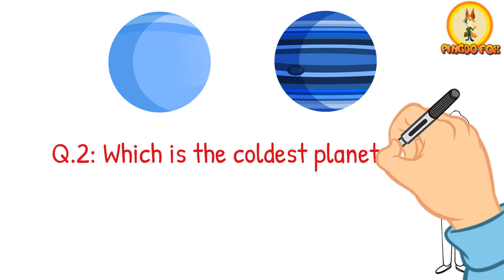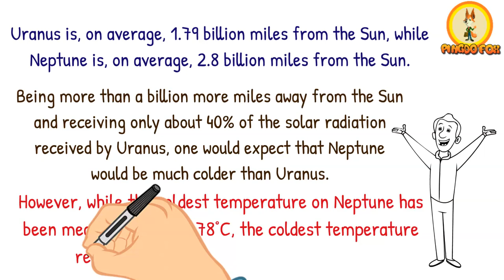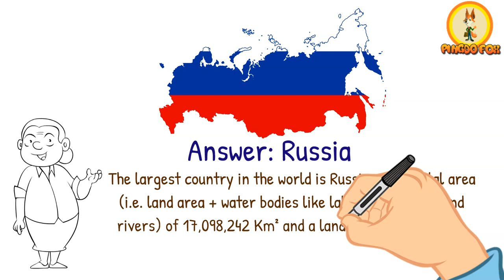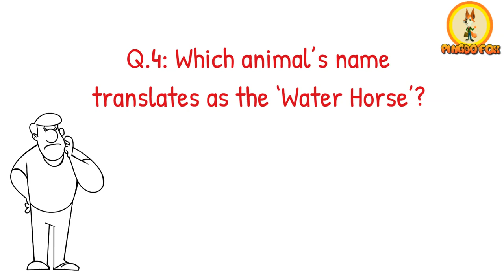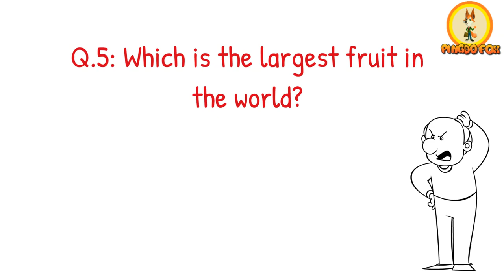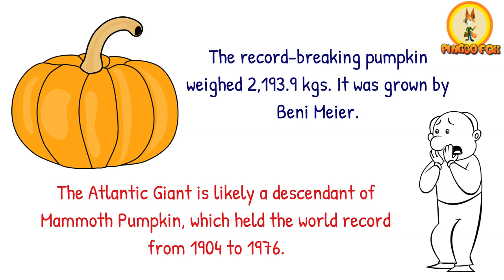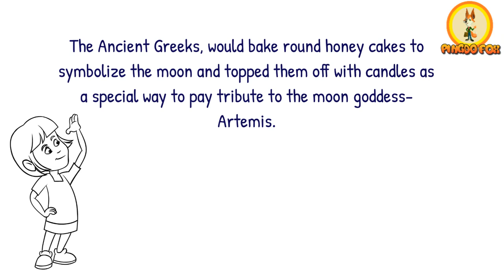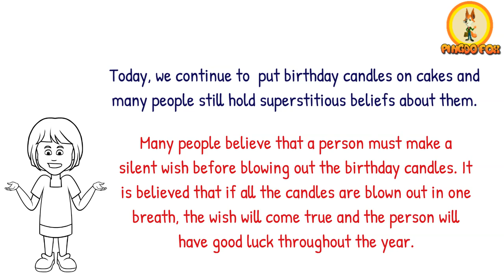Why do we blow out birthday candles? and 4 other awesome trivia.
99% of the people do not know the answer to these !

Improve your General Knowledge and I.Q. to crack competitive examinations, interviews and Quiz competitions.

Fun learning for all.

1. Why do we blow out birthday candles?
2. Which is the coldest planet in our solar system?  Uranus or Neptune?
3. Which is the largest country in the world?
4. Which animal’s name translates as the ‘Water Horse’?
5. Which is the largest fruit in the world?

How many of the above could you answer correctly?